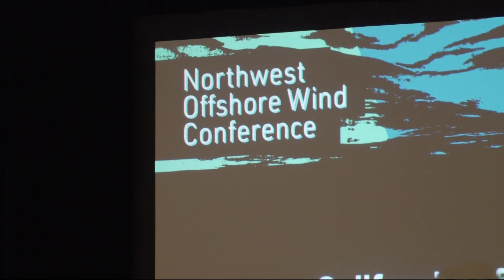Offshore wind power experts discuss Oregon's energy future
Industry leaders say offshore wind development will be a key piece of the puzzle for Oregon to hit 100% renewable energy production in the future.